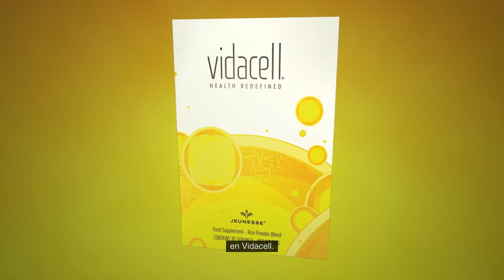Jeunesse Preferred Customer video Nederlands ondertiteld